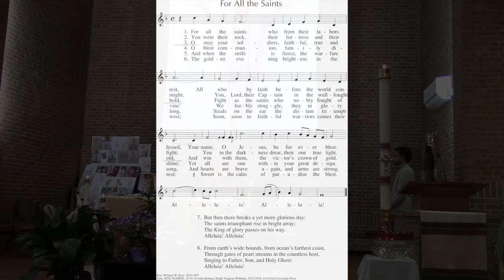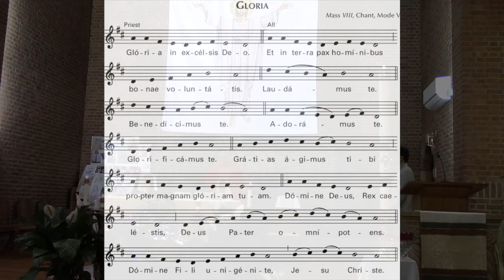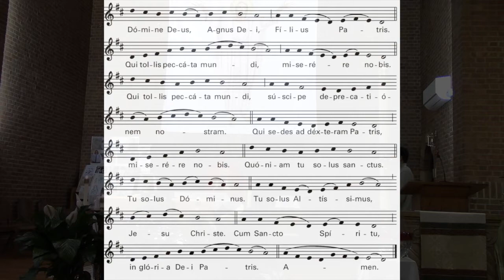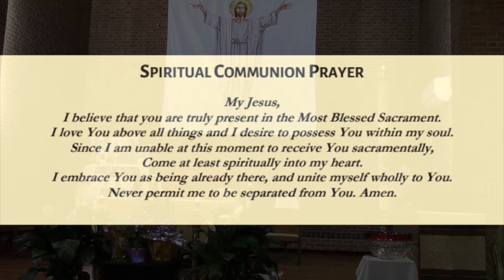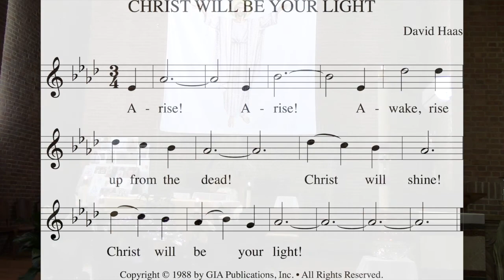Daily Mass- Feast of St. Matthias, May 14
Today the Church celebrates the Feast of St. Matthias.

Visit spphoboken.com for ways to become more in this Catholic Hoboken Community.